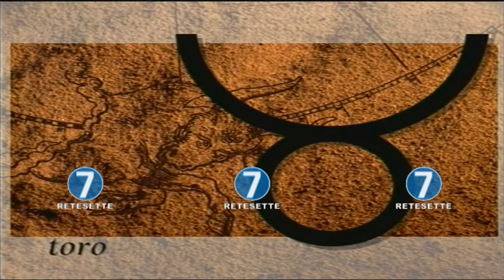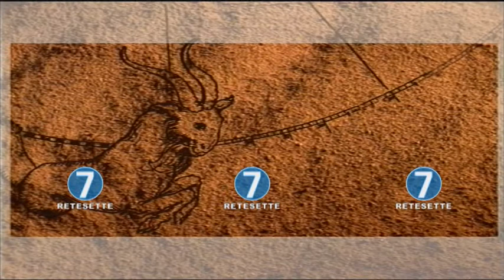RETE 7 OROSCOPO 23/05/18